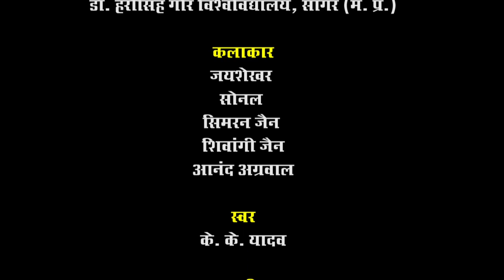ACADEMIC BANK OF CREDITS - 2